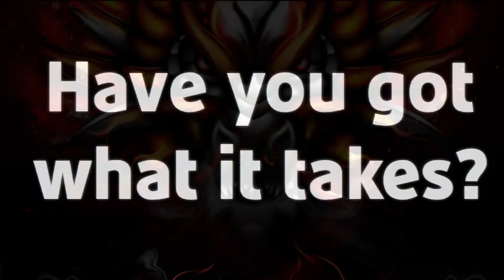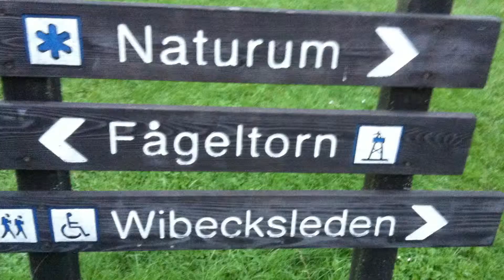Swedish Dragons Den - Värnamo kommun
The competition for entrepreneurs and people with good ideas.

Compete with your business idea and win 6 month of free office space in the new incubator in Gummifabriken and 6 month of free business coaching!

Produced by the Municipality of Värnamo and the business association of Värnamo.